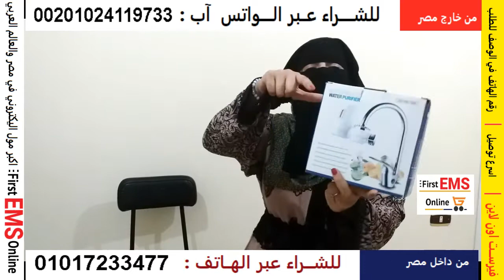فلتر لتنقية المياه بتقنية السيراميك الطبيعي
- فلتر المياه المحمول سهل الفك والتركيب ويمكن تركيبه على أى صنبور أو حنفية مياه ولا يحتاج إلى وصلات ولا تكسير.
- فلتر المياه المحمول مزود بشمعة سيراميك للتخلص من البكتريا ،الرواسب ، الصدأ
- تحتوي الشمعة على الكربون النشط للتخلص من الكلور والغازات الضارة وتحسين الطعم والرائحة.
- فلتر المياه المحمول لا يقوم بنزع أو إزالة الأملاح من المياه ولا يؤثر على التركيب الكيميائى الطبيعى للمياه
- يحمى صحتك وصحة أطفالك من البكتريا والمواد الضارة والصدأ
- يتميز الفلتر بشمعة سيراميك قابلة للغسيل والتنظيف.
- عند تدفق المياه خلال المجال المغناطيسى يتم إستقطاب وتحلل المعادن وفصل بعض مضادات الأكسدة الموجودة فى المياه
  ونتيجة لذلك تصبح المياه أكثر عذوبة وليونة وتعمل جزئيات المياه الصغيرة الناتجة أيضاً على زيادة ترطيب المياه.
- فلتر مياه شمعه واحده سيراميك , قابل للتنظيف ويتم تركيبه على الحنفيه مباشره
- سريع التركيب وخفيف وصغير يمكن حمله باى مكان بسهوله